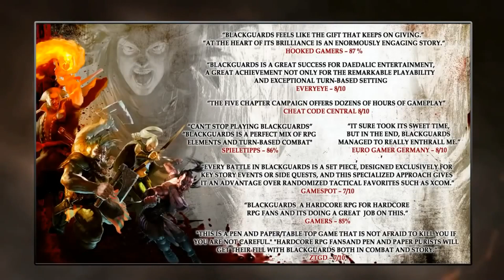Blackguards - Trailer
Blackguards Dilogy
Blackguards
Blackguards 2